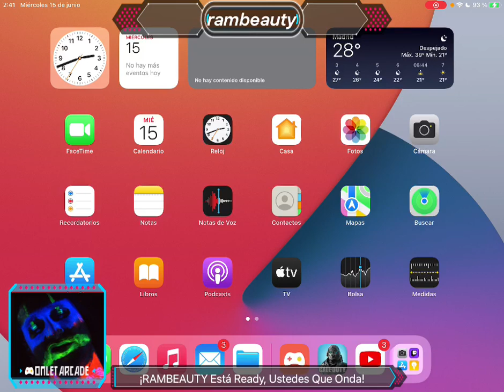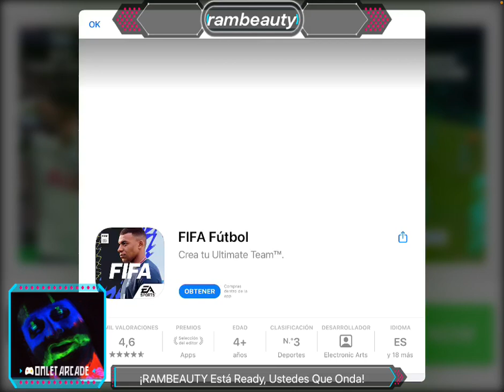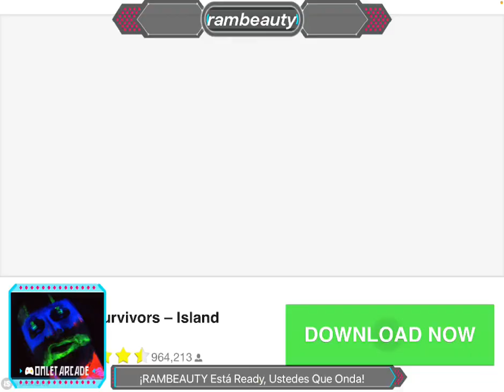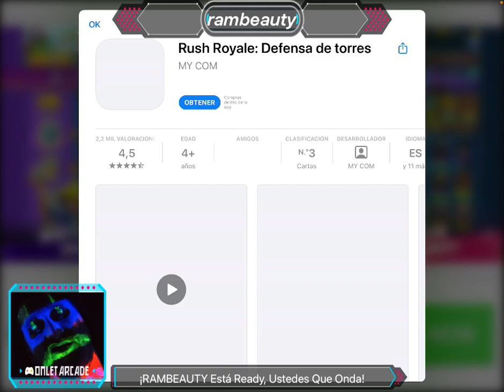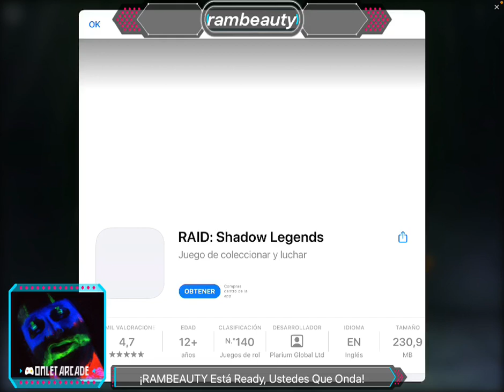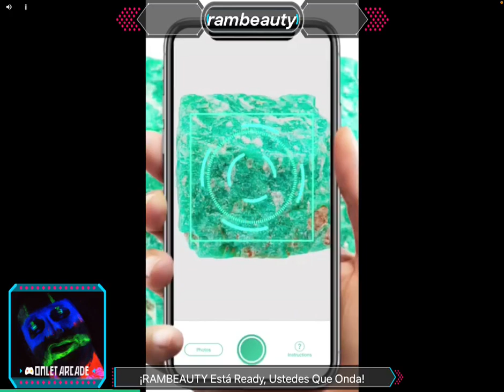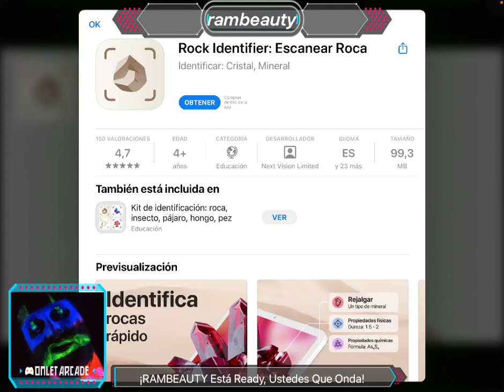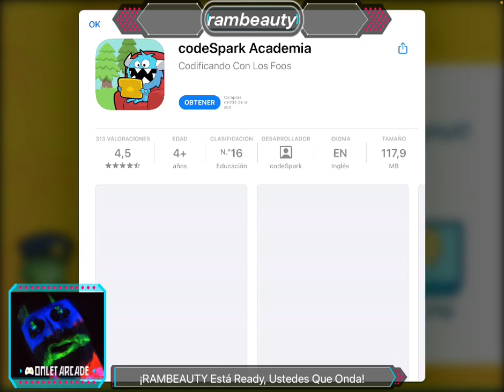THE RAMBEAUTY'S NIGHTS {06} - ¡Vía Omlet Arcade!